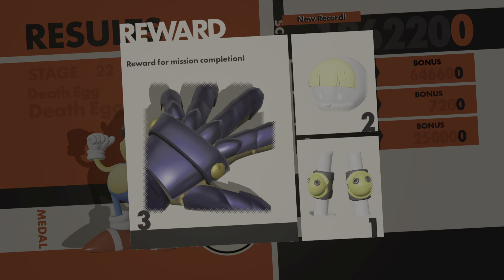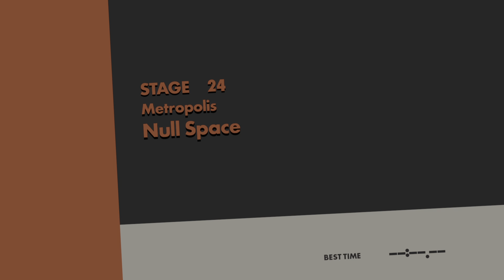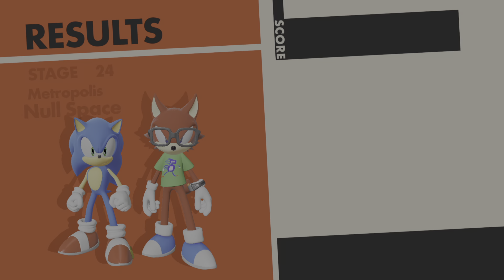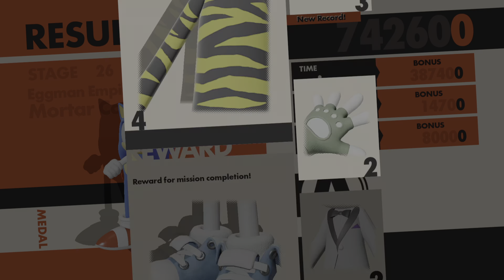SONIC FORCES_20220510203800